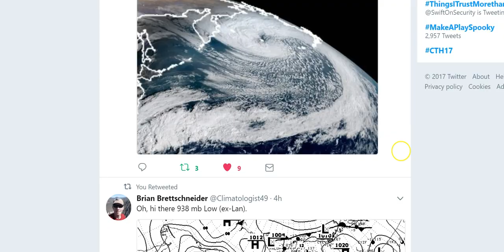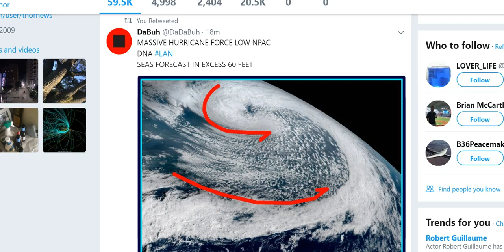Major Atmospheric Instability!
We've got an absolute beast of a pressure system. It's 938 millibars puts it at major hurricane strength & it's the size of the United States. So yes, the weird & destructive weather is only going to get weirder and more destructive.

T

articles on the weather

Record-Melting Fall Heat Wave Bakes Southern California

It’s not every October 23 or 24 that millions of Americans are swathed in temperatures above 100°F. This week has done just that, bringing some of the toastiest weather ever observed in the United States during late October, and more pre-Halloween heat is on the way. By far the most scorching weather has been in Southern California, although it’s also been exceptionally mild this month in settings as far-flung as Michigan, Florida, and New England.

A multi-day summer-like heat wave kicked into high gear on Monday and continued Tuesday along and well inland from the California coast, from Santa Barbara through Los Angeles to San Diego. Dozens of locations record highs for the date and all-time highs for this late in the year, and Santa Ana winds kept the temperatures amazingly warm throughout Monday night. In Orange County, the city of Fullerton soared to 107°F on Monday. According to WU weather historian Christopher Burt, this is likely the hottest single temperature recorded anywhere in the United States so late in the year. Even Death Valley has never recorded a temperature this high after October 16 in any year! For comparison, the national U.S. record high for November is 105°F, most recently at Tustin Irvine Ranch, California, in 1997.

Another impressive mark: downtown Los Angeles (the University of Southern California campus) hit 102°F. Prior to Monday, the downtown station had never topped 100°F after October 17, in records going all the way back to 1877. Incredibly, the USC downtown station got even hotter on Tuesday, reaching 103°F at 1 pm.

Keeping an eye on 92L
A disturbance dubbed Invest 92L continues to spawn widespread but disorganized showers and thunderstorms across the Western Caribbean, a notorious breeding ground for late-season hurricanes. In its tropical weather outlook issued at 2 pm EDT Tuesday, the NOAA/NWS National Hurricane Center gave 92L a 10% chance of developing into at least a tropical depression by Thursday and a 50% chance by Sunday. See our Tuesday morning post for more details on 92L.

Entire Island of Maui Loses Power as Severe Storms Pound Hawaii

A teenage girl suffered a leg injury when a tree fell on a bus stop along Ala Moana Boulevard late Wednesday night, according to KHON.

Flash flooding has also been reported from heavy downpours. The Maui Police Department said Haleakala Highway was closed by flooding at the intersection of Hana Highway early Tuesday.